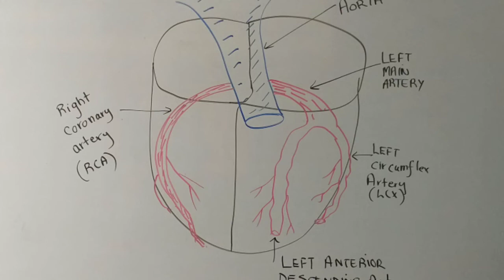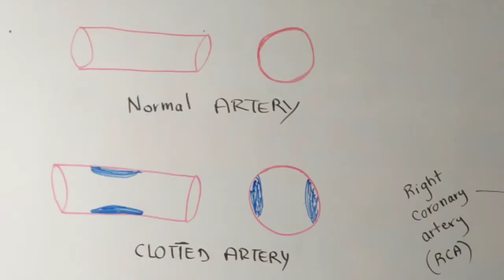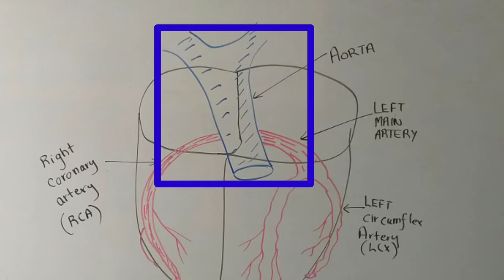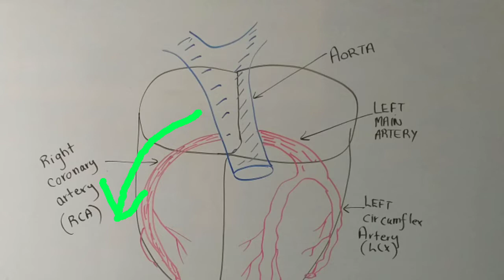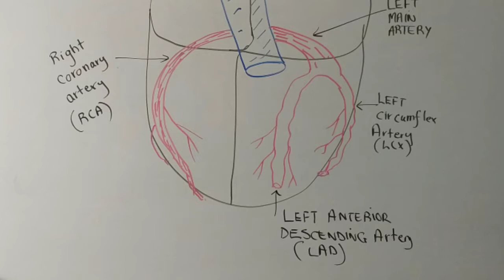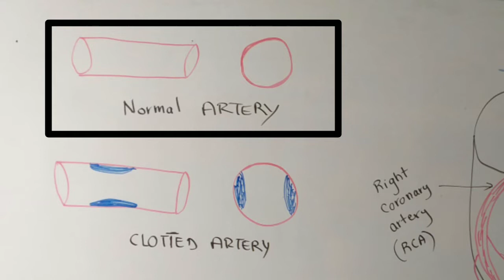What are the Risk Factors For Coronary Artery Disease?